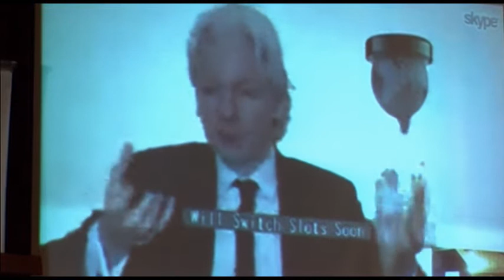Assange Blasts Australia's Two Party Extreme Centre